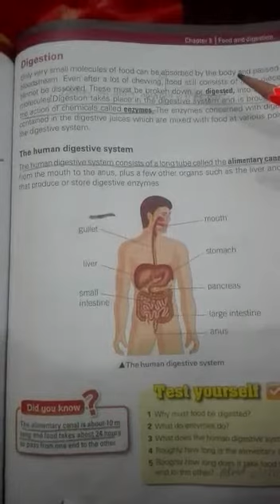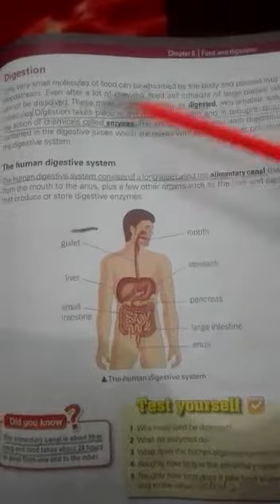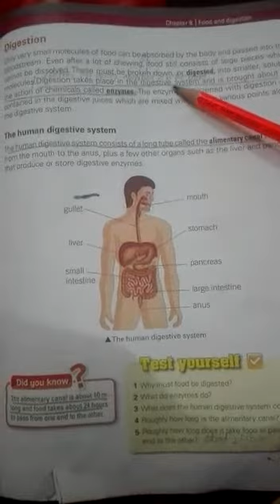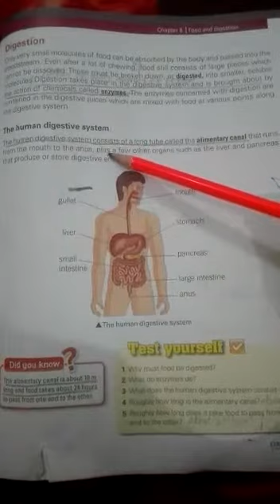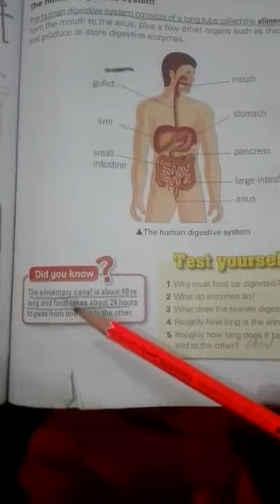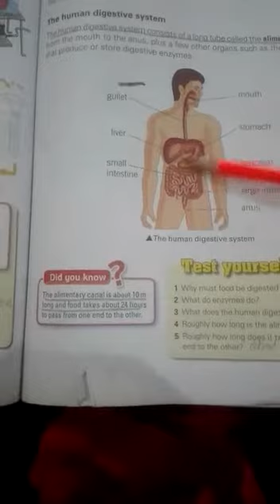VI - SCI - Unit 8: Food and Digestion (Pg:105)